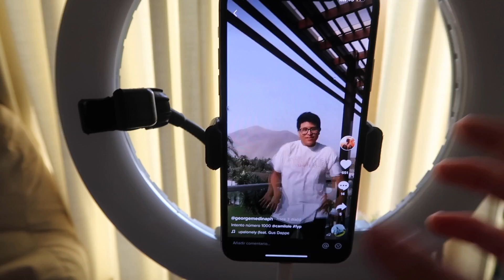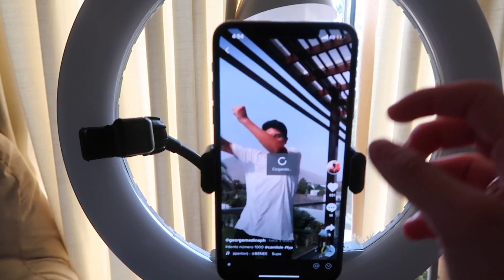Acompañenme en el día 1 de aislamiento social